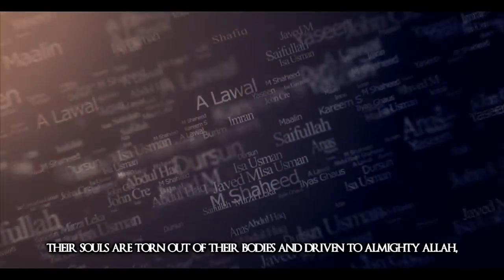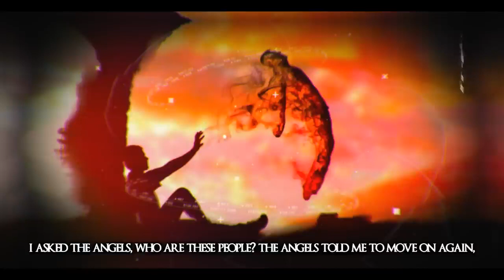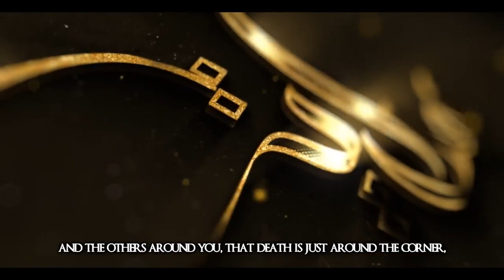What The Dead Are Doing Right Now